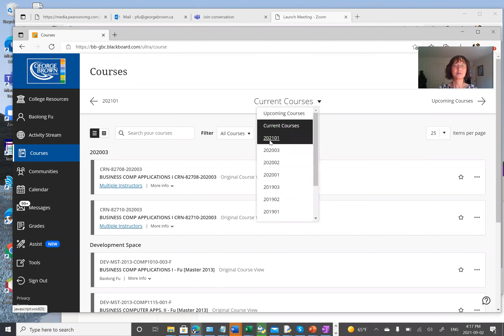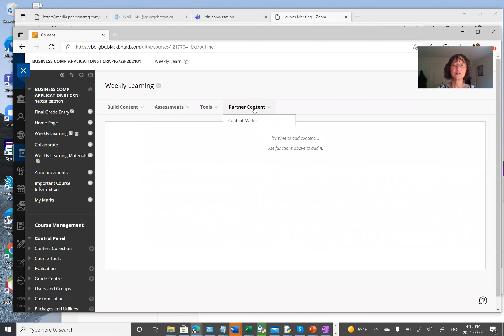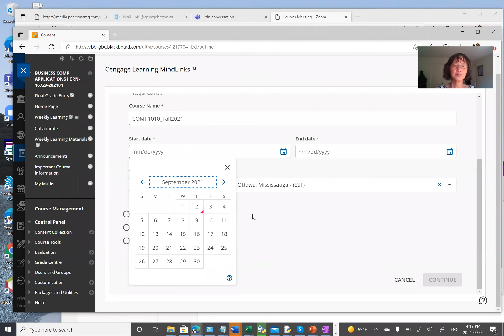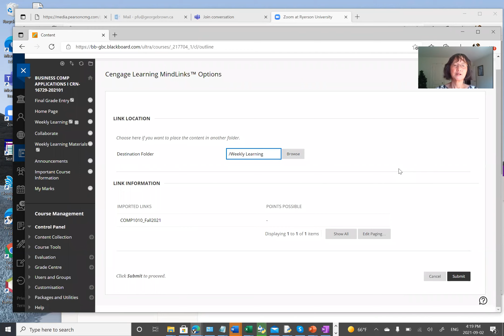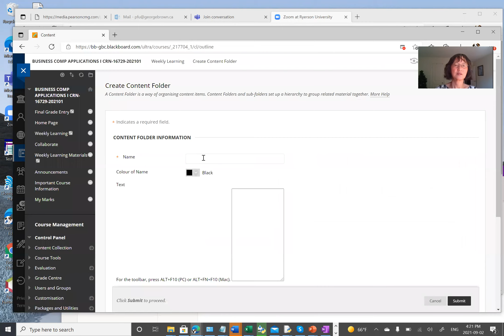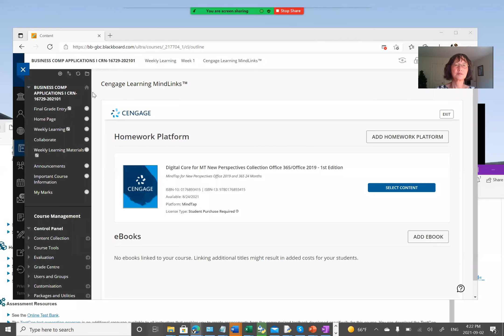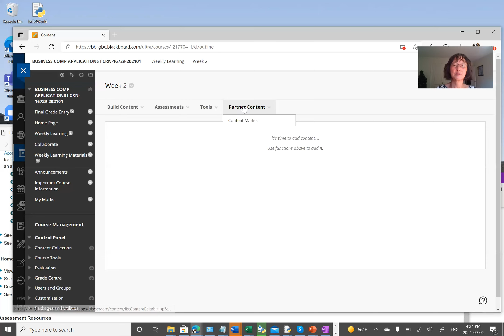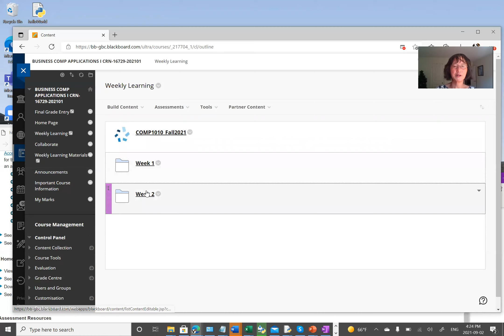Creating a MindTap course on the Blackboard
This video demonstrates how to create a MindTap course on the Blackboard. It also shows how to create weekly links for the MindTap course.